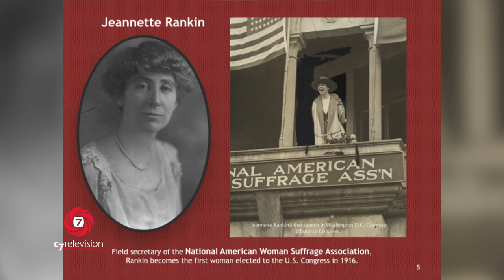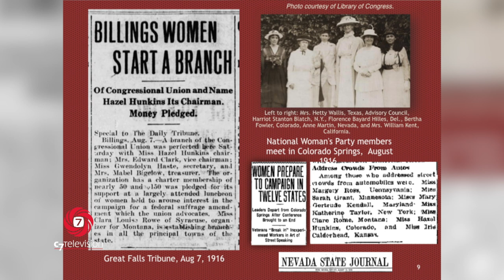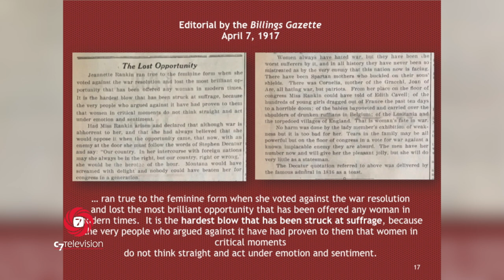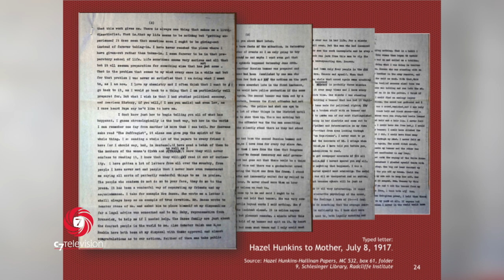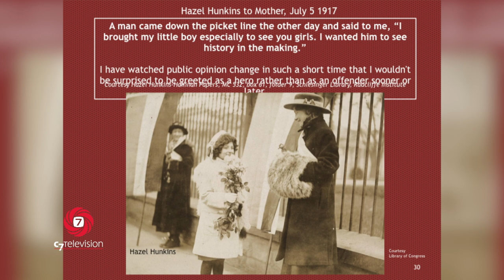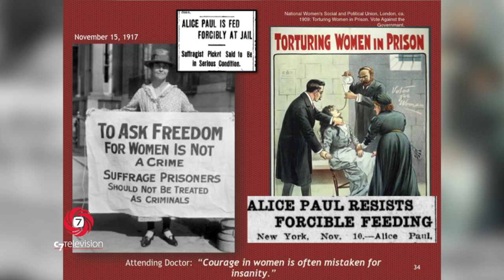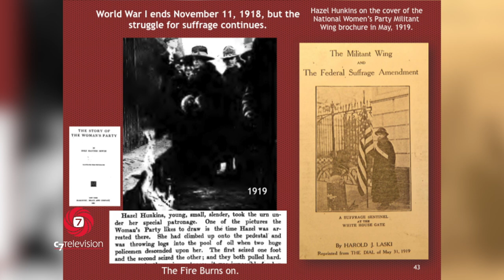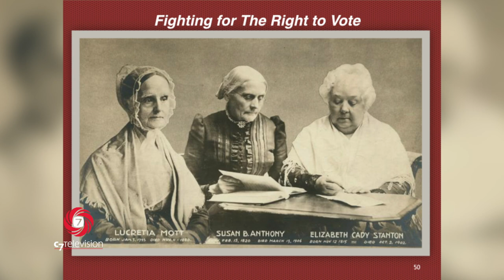Western Heritage Center - High Noon - Hazel Hunkins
On this episode of the Western Heritage Center High Noon series, Kevin Kooistra discusses the life and impact of Hazel Hunkins.